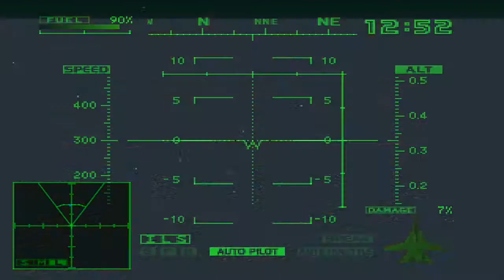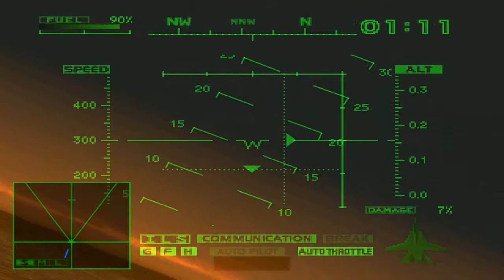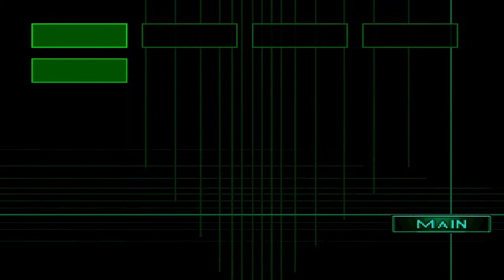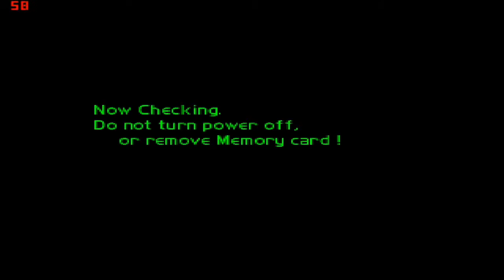Ace Combat 2 DETONADO HD Interceptações (05)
Missões Seagull, One Nigth Stand e Power Play